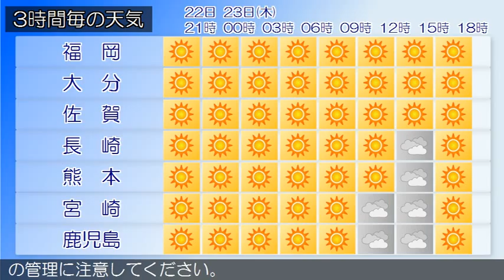2015/04/22 九州地方の天気予報 夕